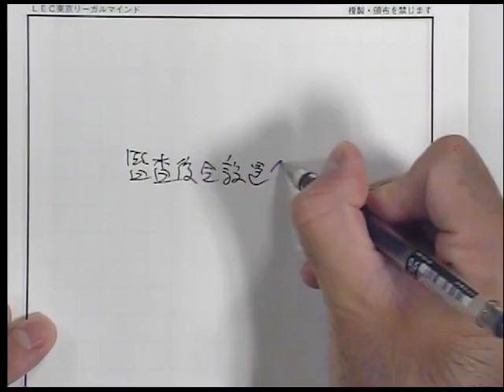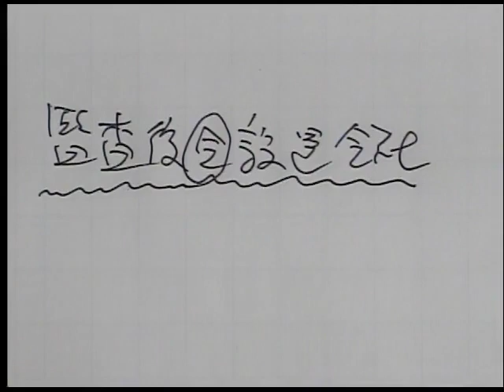【司法書士試験対策】答練から学習を再開する方の学習法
本試験後、答練や過去問演習を中心に学習を再開しようと考えている方も多いと思います。年内にアウトプットを中心にいかに弱点を潰していくか
が、年明けの学習結果を左右します。本公開講座では、10月よりスタートする精撰答練［必須論点択一編］を使ってどう弱点科目を克服していくか
年内の学習法について、森山講師がお伝えします。

21/8/8（日）14：00～配信スタート！（視聴期限：22/6/30（木）13：00まで）
担当講師：森山和正LEC専任講師

★使用レジュメについて
※当日使用する講義レジュメは、PDFでのご提供となります。閲覧には事前のご登録が必要です。講義レジュメ閲覧用の受付フォームからご登録ください。

★森山講師が担当する精撰答練［必須論点択一編］の詳細